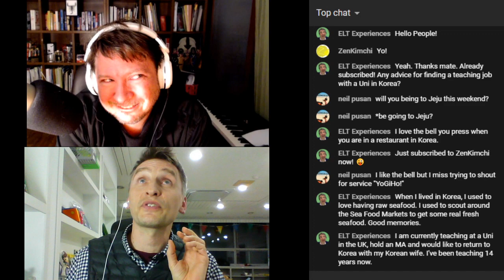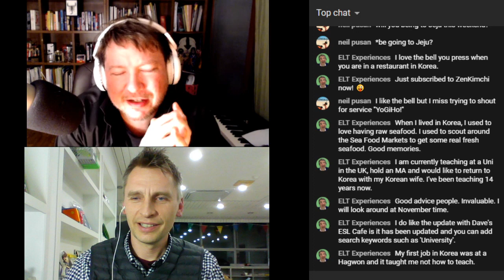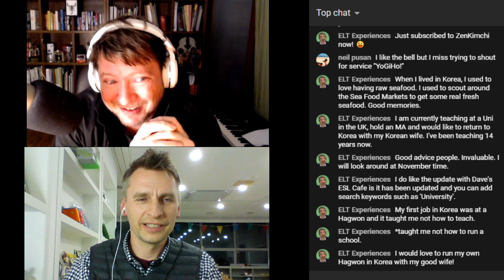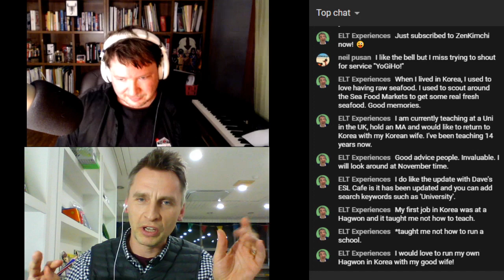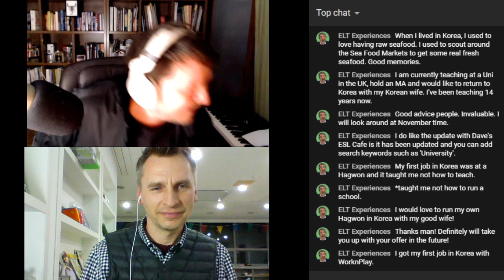A talk with creator of Zen Kimchi, Joe McPherson - The Korea Podcast #62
Joe McPhearson, the creator of Zen Kimchi is joining me on tonight's podcast.
He has owned and run overseas businesses, including two restaurants and an award-winning tour company. He has hosted, produced, and directed TV and radio, designed websites, led marketing campaigns, and written for multiple publications. He has traveled globally for speaking engagements and even received personal coaching from TED's Chris Anderson.

These experiences have converted this natural introvert into a person comfortable with audiences and energizing teams.

As founder of ZenKimchi International, he promotes Korean food worldwide through food tours, events, education, communications, and consulting.

He runs ZenKimchi.com, the longest running Korean food blog. He has written for publications, including
- Roads & Kingdoms
- Plate
- Vogue Korea
- Newsweek Korea
- Groove Magazine (Dining Editor)
- 10 Magazine (Dining Editor)

His media consultation achievements include
- CNN's "Parts Unknown with Anthony Bourdain"
- National Geographic Channel's "Chef on the Road" (on-camera appearance)
- The Travel Channel's "Bizarre Foods with Andrew Zimmern"
- UK Lifestyle FOOD's "Discovering Korean Food with Gizzi" (on-camera appearance)
- PBS documentary "The Kimchi Chronicles"
- Australian TV's "Far Flung with Gary Mehigan" (on-camera appearance)
- British TV program "John Torode's Korean Food Tour" (on-camera appearance)
- Documentary "Savouring Korea" (on-camera appearance)
- Conde Nast Traveler
- Lonely Planet
- Apple Media (Hong Kong)
- Public Radio International
- Monocle

As to myself.
I am an Expat with close to a decade and a half of ESL experience. I operate a private language school franchise in the city of Ulsan, South Korea and know a thing or two about starting and operating an ESL business in South Korea. In this podcast I share some of my ideas and knowledge with a wider audience and also hope to learn new things along the way. I hope to provide our viewers with insights on how to start a Hagwon in South Korea, discuss some pitfalls and success stories, and bring an overall awareness to the beginning and running of innovative companies.

Teaching English in Korea comes with a lot of challenges for both the teachers and owners. In discussions with our guests I try to cover as many topics related to Hagwon Startups and teaching English in Korea as well as globally as our combined experience of this field allows.

As the Living Korea channel matures, and the Hagwon Startup Podcast chugs along, my goal is to include more episodes, in which I get to talk to interesting people doing exciting things in South Korea, outside of their regular teaching professions.

Do expect the unexpected though, as we do not shy away from off-
topic conversation.